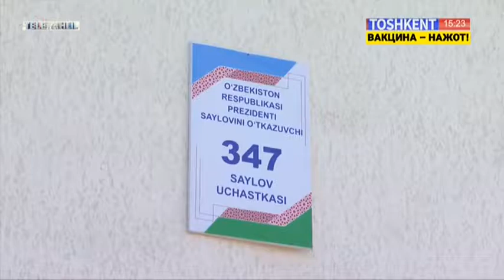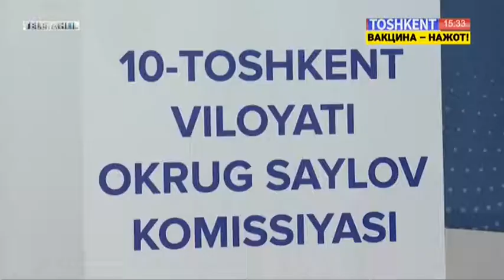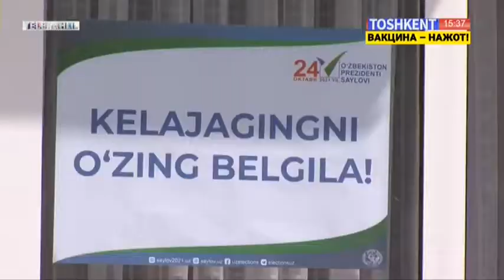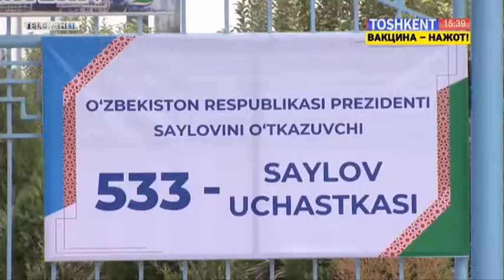Teletahlil | Сайлов кодексига киритилган ўзгартириш ва қўшимчалар [14.09.2021]